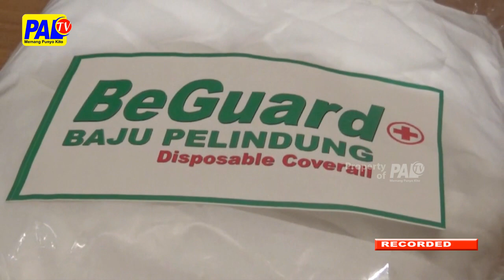Libur Nataru, Okupansi Hotel Di Palembang Capai 70 Persen | Paltv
Libur Natal Dan Tahun Baru 2023/ Okupansi Hotel  Di Kota Palembang Cukup Tinggi Dengan Rata-Rata Mencapai 70 Persen// Ketua Perhimpunan Hotel Dan Restoran Indonesia Phri  Sumsel Optimis Akhir Tahun Okupansi Hotel Mencapai 90 Persen///